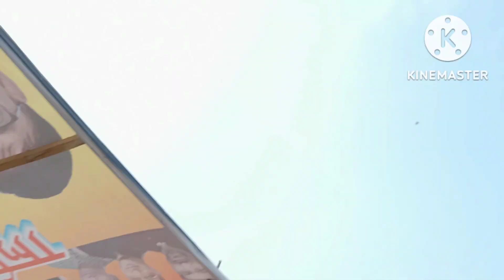20 लाख का ट्रैक्टर 😱। Sourav Joshi Vlogs।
Trector
full modified trector
modified trector